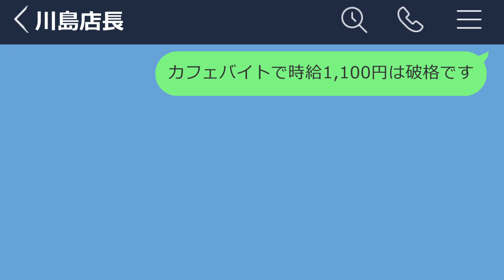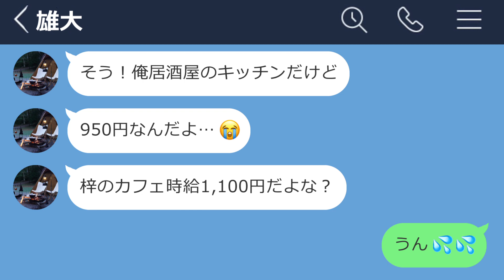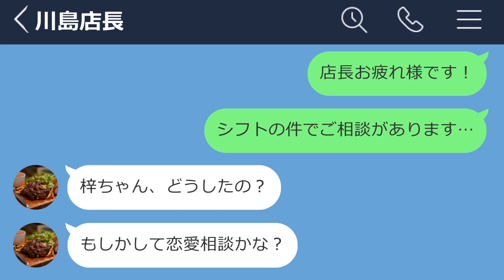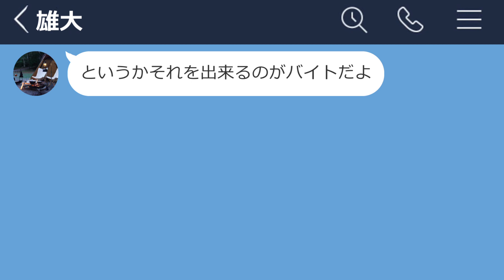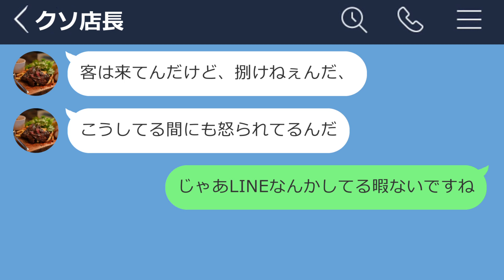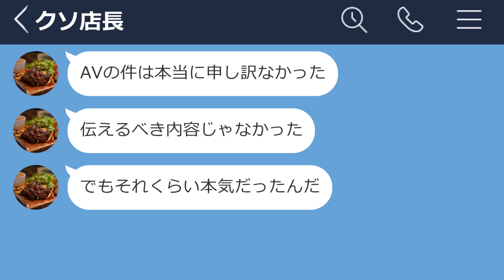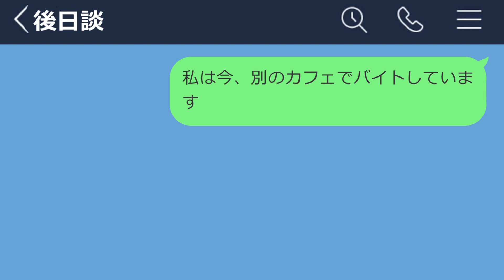【LINE】バイト先の店長がキモすぎたwww